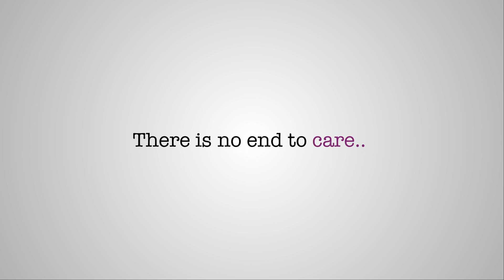Life C Loop